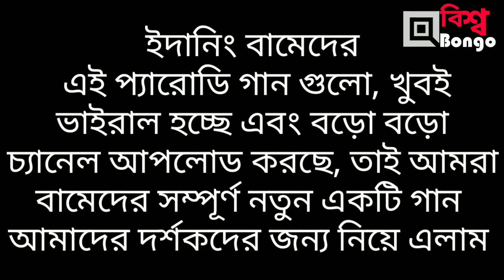টুনির মা প্যারোডি | Tunir Ma parody, Cpim slogan | cpim new song | O TUNIR MAA TOMAR TUNI | CPI(M)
cpim song, cpim, cpim west bengal,
o tunir ma cpim song, cpim, cpim song, বামেদের নতুন গান,
o tunir ma, cpim, tunir ma,

Tunir Maa Parody
Lyric - Rahul Paul
Vocal & Arrangement - Nilabja Niyogi

এই ভিডিওটি মানুষের সোশ্যাল মিডিয়ায়  ঘুরছে। আমাদের কাছেও  সেইভাবেই এসে পৌঁছেছে। এই ভিডিওটি একেবারেই আমাদের বানানো নয়। কিংবা আমরা কোনও রাজনৈতিক ব্যক্তিত্বকেই এভাবে বলি  না। তবে, যেহেতু হাল আমলে এই ধরনের ভিডিও মানুষ দেখেন, পছন্দ করেন। তাই আমরাও ভিডিওটি আপলোড করেছি। নিশ্চয়ই কারও কারও এই ভিডিওটি দেখে মজা লাগবে। তাঁদেরকে অভিনন্দন। আর যদি কোনও মানুষের এই ভিডিওটি দেখে খারাপ লাগে, তাহলে তাঁদের জন্য দুঃখিতও আমরা।

Tagged:
বামেদের খেলা হবে গান,
new viral song cpim,
টুম্পা সোনা,
khela hobe dj song,